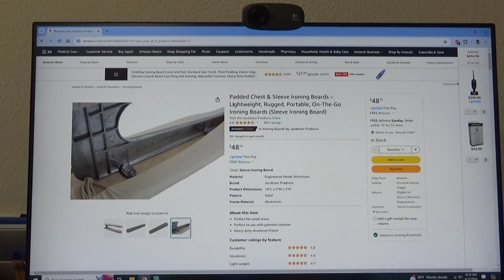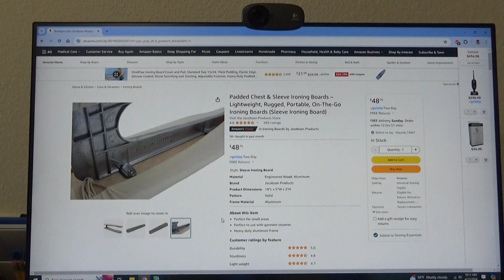Kimberbell Scissors, New Notion, Complete Tut for Round Back Correction, Placemat Challenge